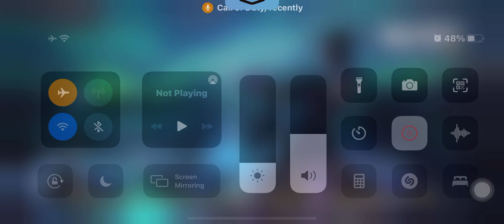Everything You Need to Know About Call of Duty: Modern Warfare II Campaign Early Access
Everything You Need to Know About Call of Duty: Modern Warfare II Campaign Early Access@Samrana777